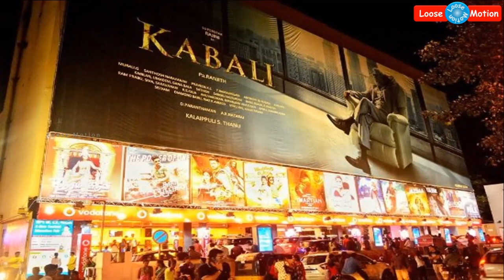சற்றுமுன்: 78 ஆண்டுகள் பழமையான கேசினோ தியேட்டர் அஜித் படத்திற்காக புதுப்பொலிவுடன் தயாரானது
Please watch this video which is about "Chennai Casino Theatre re-opened and waiting for Ajithkumar NERKONDA PAARVAI movie".